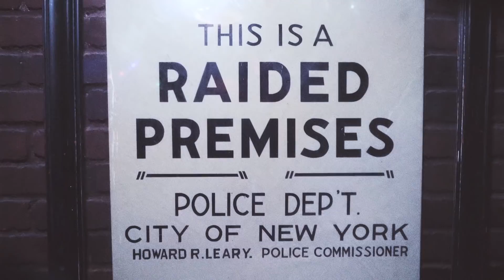Madonna's surprise appearance at Stonewall NYC - Dec 31, 2018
Madonna makes a surprise appearance at NYC's Stonewall Inn on Dec 31st, 2018 and performs live with her son David.
Video edited by Nuno Xico.